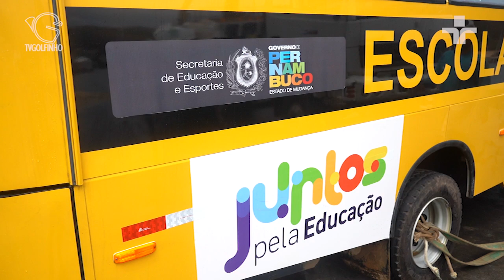Jornal da Ilha - Novo ônibus escolar chega ao arquipélago, por meio do Juntos pela Educação de PE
Reportagem: Karol Vieira
Imagens: Gabriel Rabelo
Edição: Karlilian Magalhães